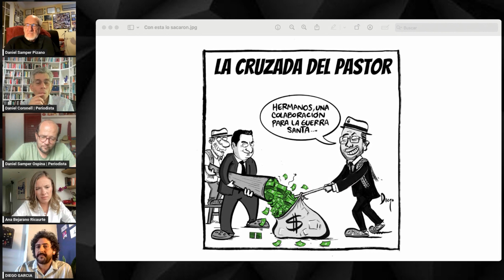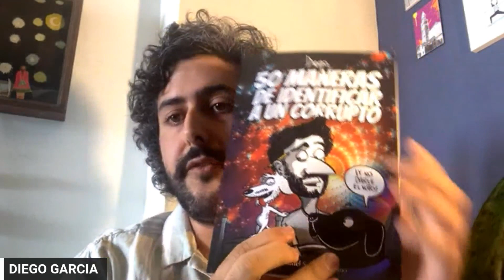De Babilonia a la estupidez humana: La caída de imperios por la negligencia ecológica.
ASÍ ACABARON LOS BABILONIOS - Columna de Daniel Samper Pizano